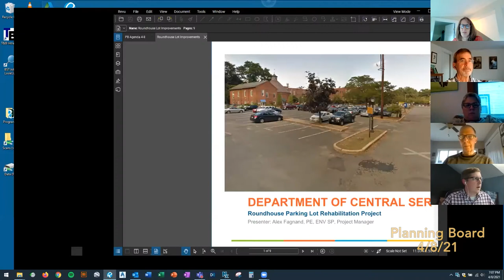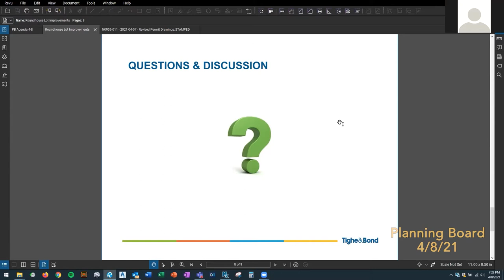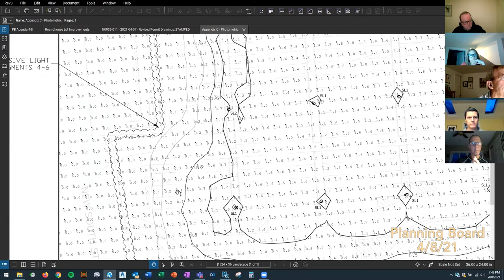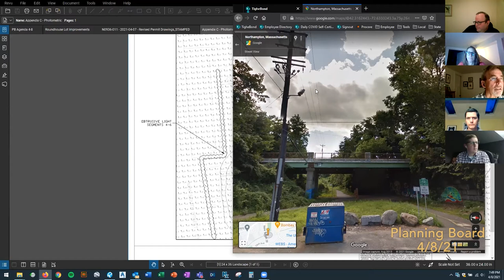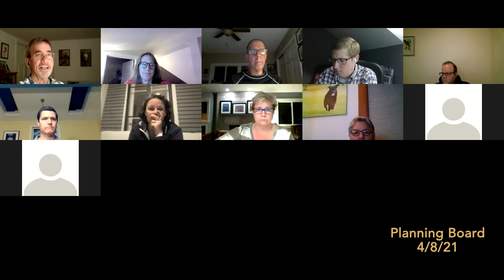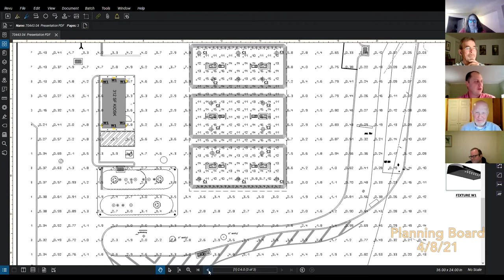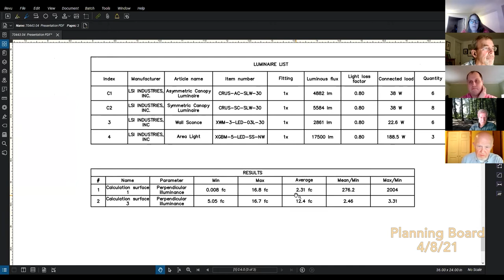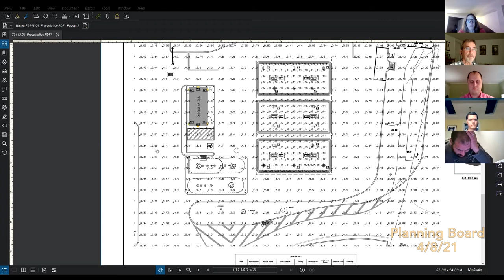Planning Board 4/8/21